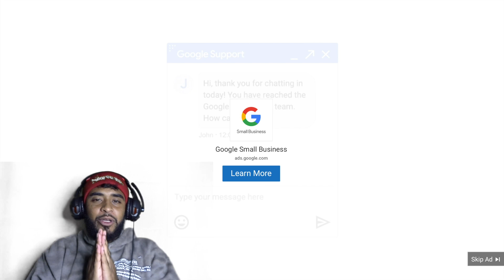LUCKI - New Drank (Dir. LONEWOLF) (OFFICIAL MUSIC VIDEO REACTION/REVIEW!!)